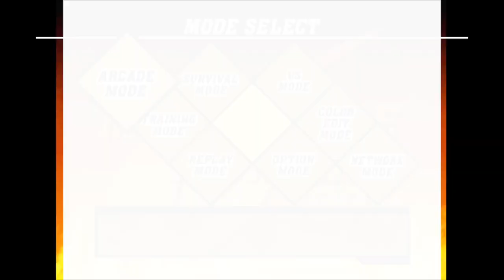CVS2 (DC) | FairviewNutt VS psychochronic | 🇺🇸🇨🇦 Fightcade Flycast